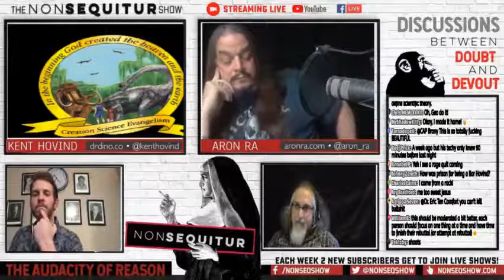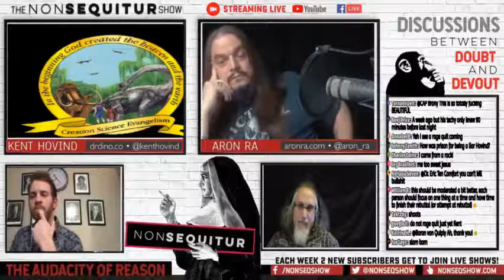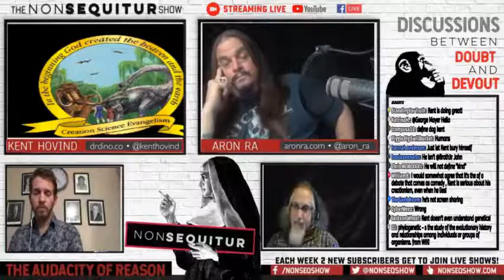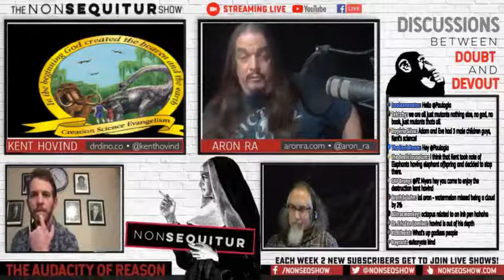Phylogenetic Systematics Dismantled: Kent Hovind Vs. Aron Ra | Is there Evidence for Evolution?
THE MOMENT KENT WON THE DEBATE
Evolutionary phylogenetics relies on a key assumption, that most of our Nuclear DNA are junk, useless or non-functional. When you can prove DNA fully or near fully functional, then those shared junk DNA or DNA mistakes between different species becomes a COMMON DESIGNER argument, which DISPROVES evolutionary common ancestry and phylogeny.

According to Genesis 1, God made each type of creature “according to its kind.” Within their DNA, God placed the potential for tremendous variety, including new species. But every species belongs to its original kind—cats are still cats, and dogs are dogs. The variety of life can better be interpreted within a Biblical Worldview.